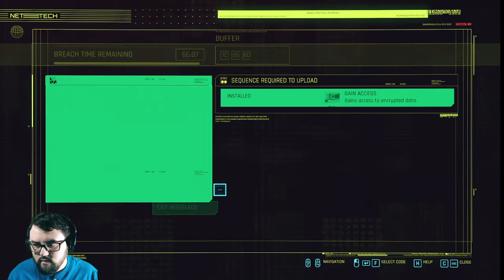Let's Play Cyberpunk 2077 - Part 17 (Riders On The Storm)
Part 17 of my Blind Playthrough for Cyberpunk 2077!